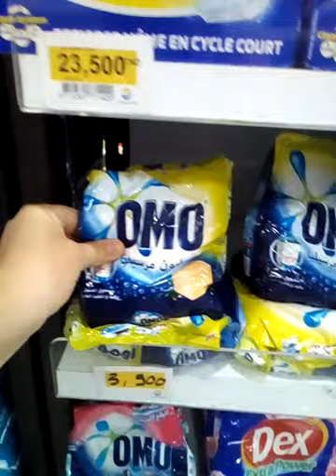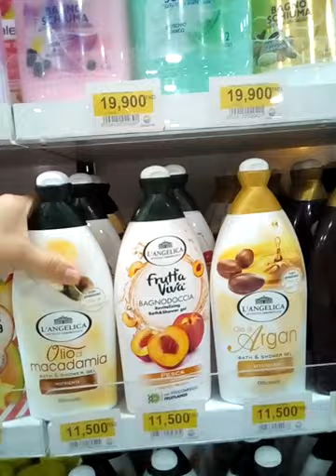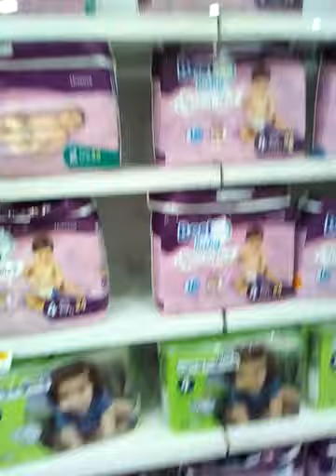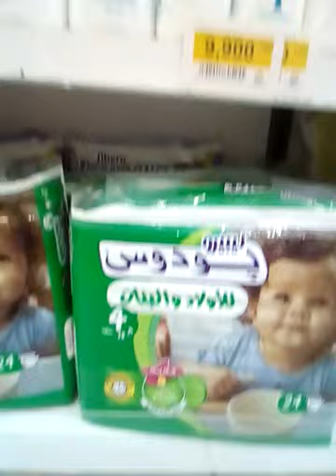Тунис,Ясмин-Хаммамет, Tunis, Yasmin Hammamet, Коста мол, игрушки , продукты, вещи, косметика, шампун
Тунис,Ясмин-Хаммамет, Tunis, Yasmin Hammamet, Коста мол, игрушки , продукты, вещи, косметика, шампунь